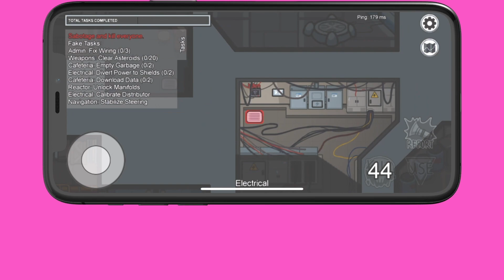停電中にペットの「高田犬」が逃げた…【Among us】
・【替え歌】「うっせぇわ」をAmong Usあるあるで歌ってみたwww【アモングアス】

・【替え歌】「グッバイ宣言」をAmong Usあるあるで歌ってみたwww【アモングアス】

・過去最高の神回！人狼ガチ勢相手にインポスター負け確定盤面からの大逆転！！

☆【Among us生配信】
配信サイト“Mildom”で配信してます！
（高画質&amp;バックグラウンド再生できます）

▼毎日17時動画投稿

▼今回の参加者の皆様(順不同)